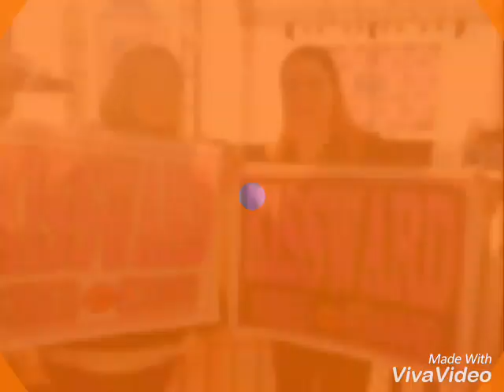dI kO nA mApIPigiLAn - kISswARd oFf-cAM lOVEtEAm